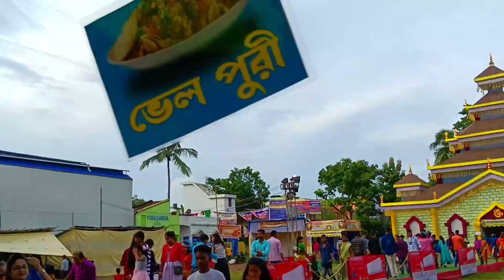Durga Puja In West Bengal || Durga Puja Vlog (Part-1)|| Navaratri celebration 🎉🎉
This is Shilpi Bhattacharya.

On this channel I share you traveling vlogs, cooking vlogs , funny vlogs, entertainment vlogs motivational Vlogs.
Actually I share my life with you guys
I am going to fulfill my dream

Believe yourself & do whatever you want to do!